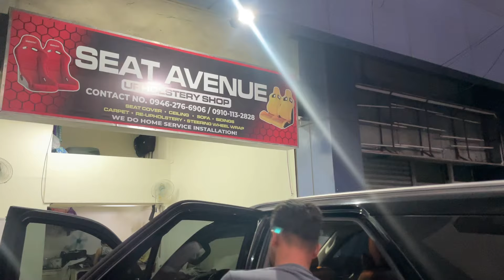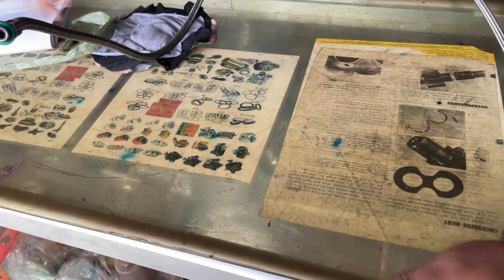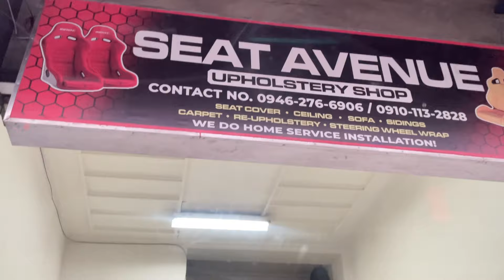Tinanggal ko yung Bagong Turbo | May Boost Leak eh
Our Shop Locations⤵️

(Bago Bantay Qc Branch)
Address: 77 corrigedor St. Bago Bantay, Quezon City

(Project 6 Qc Branch)
Waze/Google Map: Seat avenue upholstery shop
Address: 69a Road 3, Project 6. Quezon City